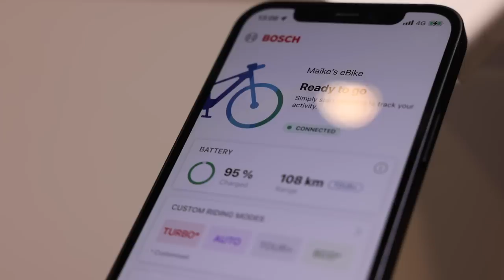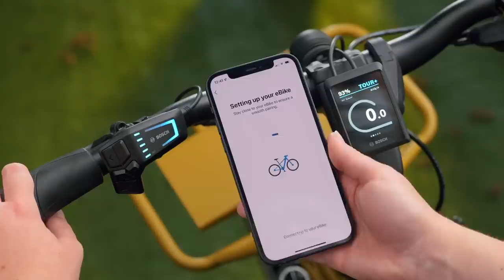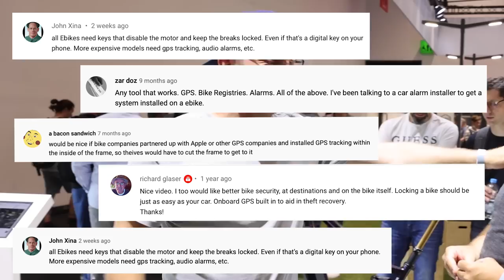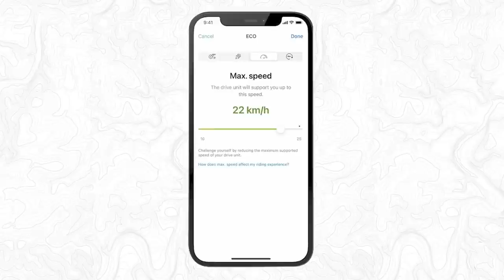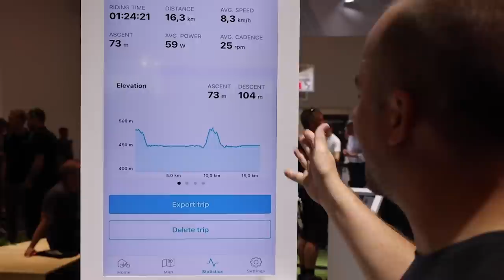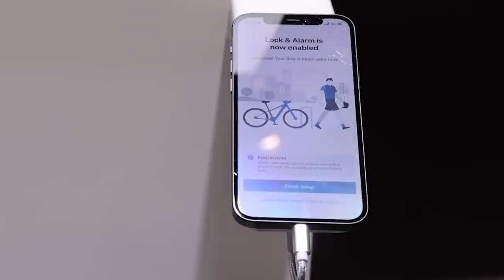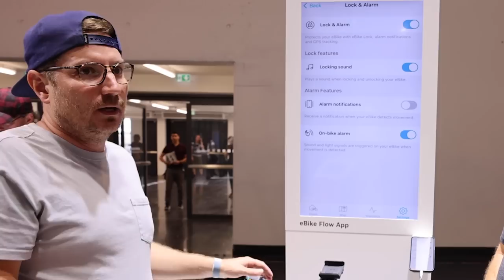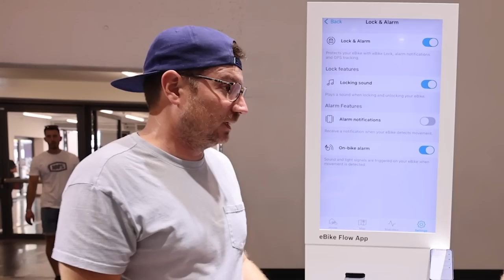Next Gen Bosch eBikes at Eurobike 2022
As many of you may know, we work exclusively with Bosch eBikes. Bosch is a reliable company that has been around for decades and has continued to show up for their customers with service and new innovations. We’re going to be covering some of this year’s new innovations including their new ABS system and Smart System additions.

I read every comment and love to hear what you guys have to say.

Timecodes:
0:00 Bosch eBikes at Eurobike
0:30 New Bosch eBike accessories
0:45 Bosch eBike ABS system
1:20 Generation one ABS
1:35 How does the Bosch ABS system work?
4:05 Different types of ABS systems
5:00 Bosch Smart System top tube controller
6:25 Bosch Smart System motors
6:50 Bosch connectivity
7:30 Introducing Bosch tracking and security
9:00 Bosch Smart System Flow App walkthrough
11:50 New Bosch Smart System Intuvia Display
12:30 Bosch Smart Phone Grip
12:45 Bosch Smart System configuration options
13:30 Bosch eBike sample configuration
14:45 Bosch eBike Smart System battery options
17:30 Bosch Smart System alarm system

Sync ID: MB01LV0OR692LDP
MB01AXZAD14MHDW
MB01VX1SQMS7M3N